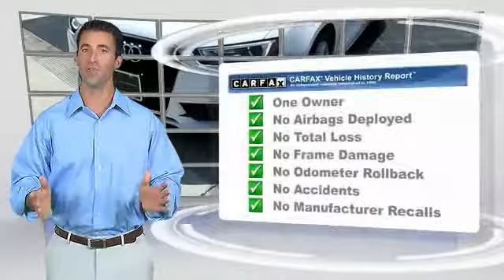2014 Audi A5 Live Long Beach CA 6433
2014 Audi A5 Premium

Circle Audi
1919 North Lakewood Blvd

Don't miss this 2014 Audi A5. It's equipped with Automatic transmission and features a Ibis White exterior. With 0 miles, You'll want to take this 2 Door Car home. Make a great choice today.